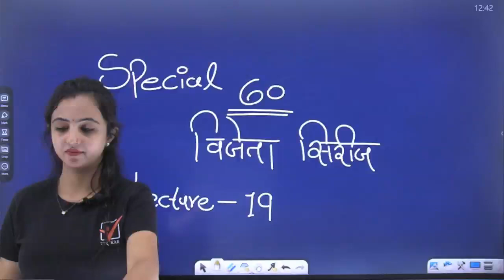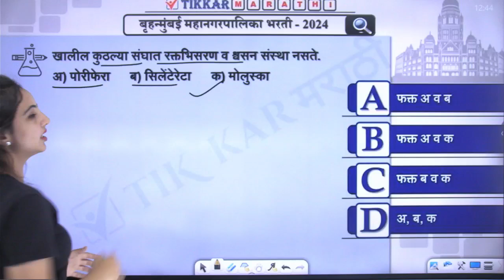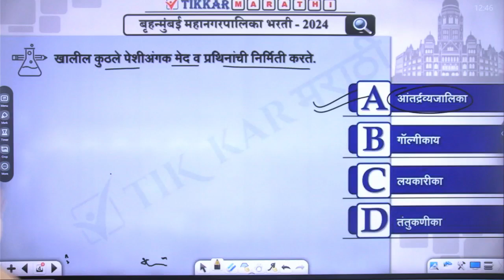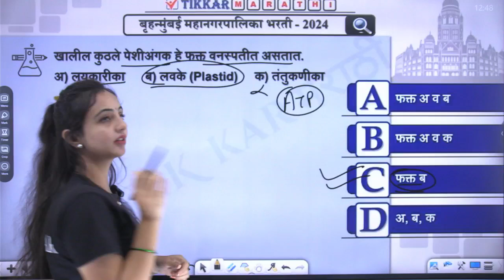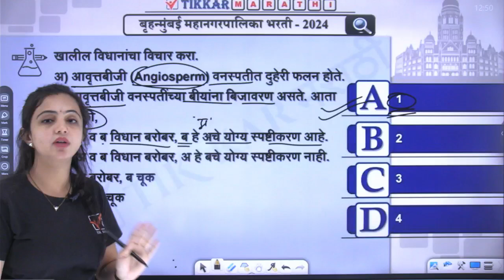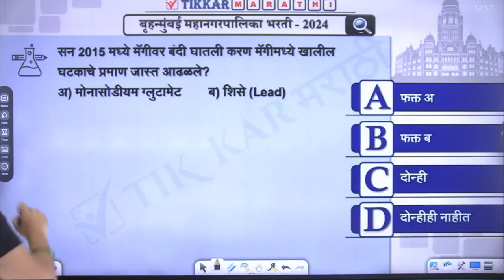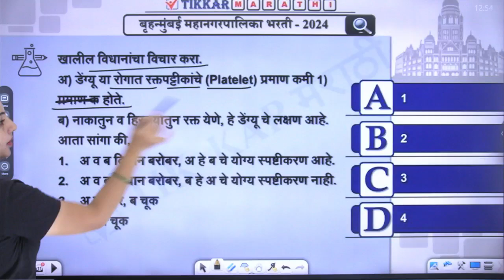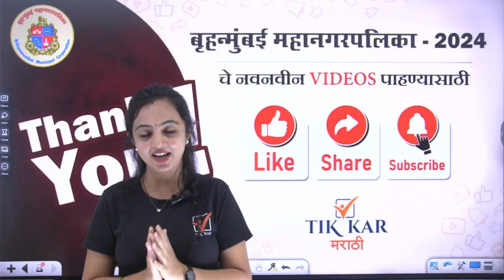BMC Clerk Recruitment 2024 || सामान्य विज्ञान - प्रश्नांचे विश्लेषण || BMC Science Lecture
Tikkar Marathi Saralseva Bharti ||